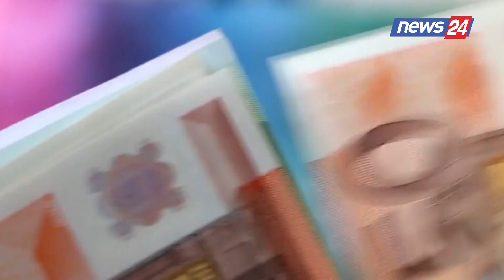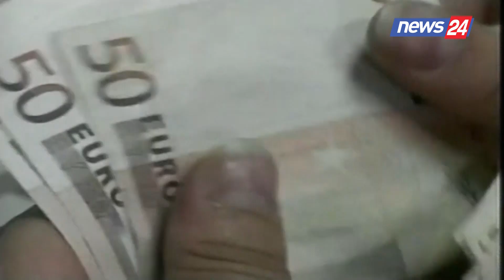Studimi: Emigracioni i shkakton vendit së paku 800 mln euro humbje në një vit